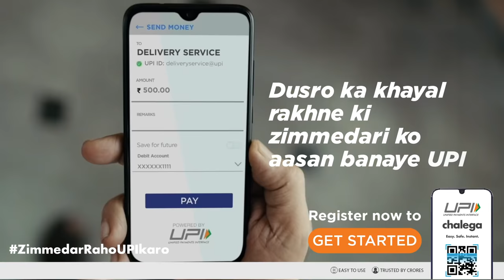How to do Online Payment to a Food Pickup Using UPI | Zimmedar Raho UPI Karo | UPI Chalega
UPI Enabled App के वजह से uncle-aunty vaccination center में जो staff members हैं उनका ख्याल रखने की ज़िम्मेदारी को आसान बना रहा हैं | अब आप घर बैठे ही Food Pickup वाले को online payment कर सकते हैं through UPI enabled Apps | देखिये uncle-aunty ने निभाई अपनी ज़िम्मेदारी, जिसे आसान बनाया UPI ने। आप भी ज़िम्मेदारी निभाइये और अपना हर payment UPI से करिये।

UPI Zimmedar Raho UPI Karo is a new campaign that promotes UPI as an easy, safe, and instant mode of payment. Through this campaign, our motive is to let the users make simple, easy and quick transactions from any UPI enabled app. UPI will also provide users with double-layered security with mobile device PIN and UPI PIN, to protect you from fraudulent transactions and will also keep your information safe. Watch this video to know more about how you can use any UPI enabled app for doing online payments to a Food Pickup.

About Us:
UPI (Unified Payments Interface) is a unique payment system through which you can link your bank account to a mobile application and make transactions safely. From transferring money to friends to paying merchants, from online shopping to paying utility bills, UPI makes money transfer easy, safe, and instant. 'UPI Chalega’ is a campaign by The National Payments Corporation of India (NPCI), aimed to guide users towards the right use of UPI and help create a habitual change, to use UPI in their daily lives.